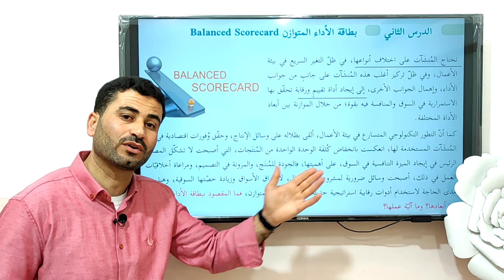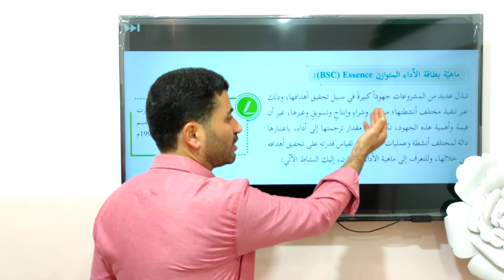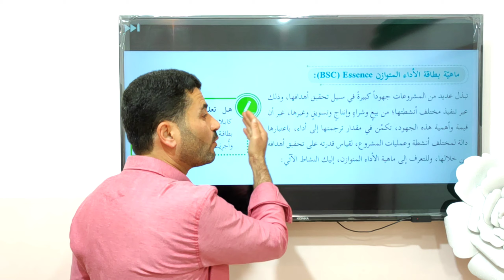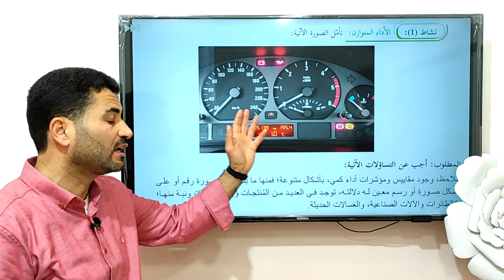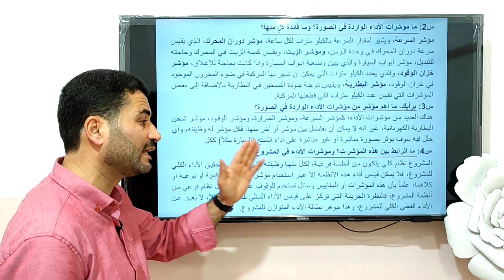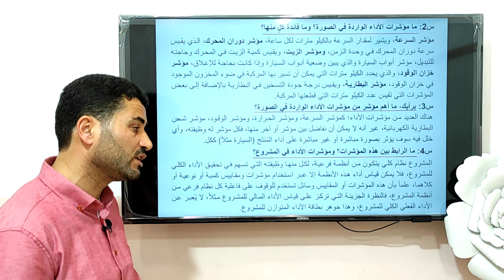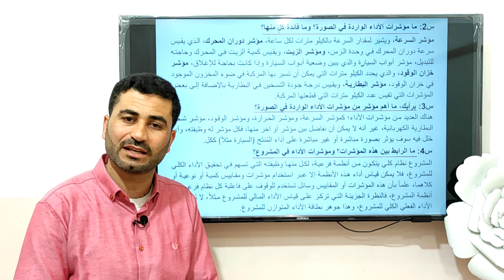بطاقة الأداء المتوازن - ماهية بطاقة الأداء المتوازن - مادة المشاريع الصغيرة 12 - أ. حسان فرج الله